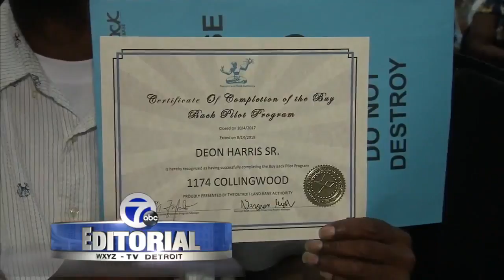Editorial for 9-27-2018